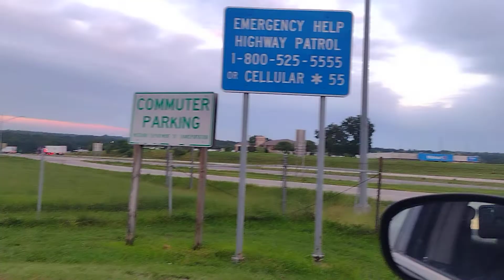ASMR Highway Watching #31